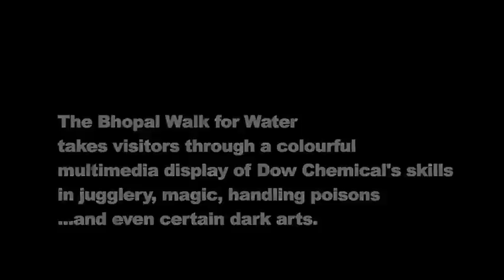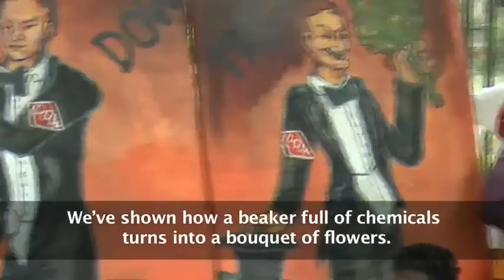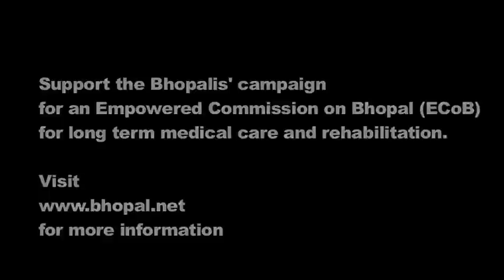Bhopal Groups Subvert Dow-funded Live Earth Run for Water in Delhi. 18 April 2010.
The Dow Live Earth Run for water has received millions of dollars in sponsorship from Dow allegedly to increase awareness about issues of global water scarcity. We are doing this to expose the irony of Dow sponsoring a global awareness campaign on water scarcity, even while it is being called upon by communities from Bhopal to Michigan to clean up precious water resources damaged by Dows activities, said Rachna Dhingra of the International Campaign for Justice in Bhopal.